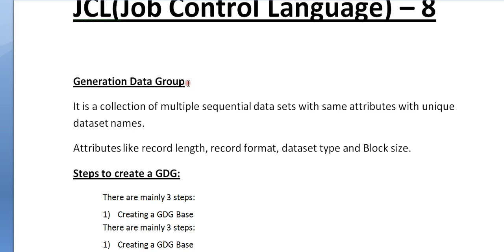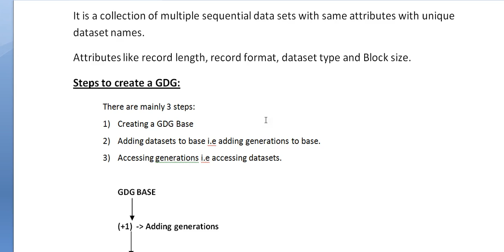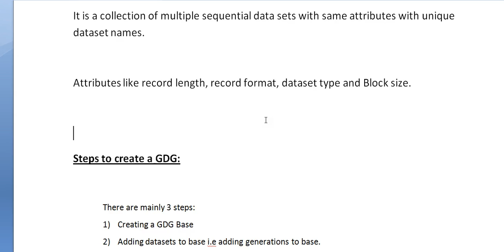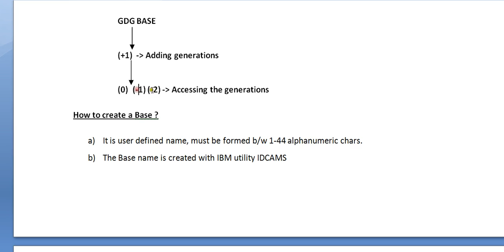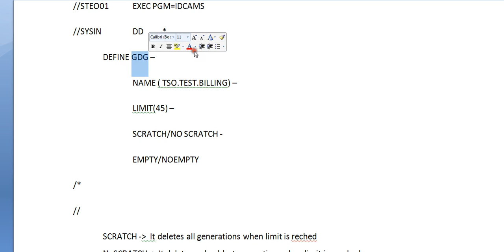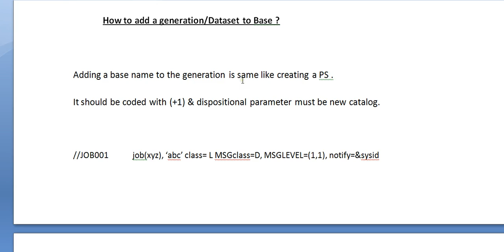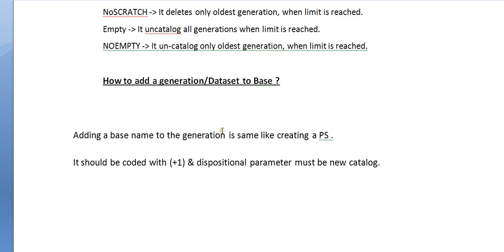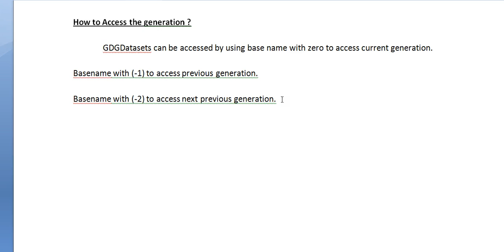JCL GDG - Mainframe JCL Tutorial - Part 8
Job Control Language (JCL) is the command language of Multiple Virtual Storage (MVS), which is the commonly used Operating System in the IBM Mainframe computers. JCL identifies the program to be executed, the inputs that are required and location of the input/output and informs the Operating System through Job control Statements. In mainframe environment, programs can be executed in batch and online modes. JCL is used for submitting a program for execution in batch mode.

JCL is a Scripting language is used to communicate with the MVS operating system.we use JCL to run jobs on MVS operating systems.We can use JCL to perform a set of a task in steps or sequence. Divided into various types of statements and parameters.A COBOL program will run through JCL.JCL provides all the resource and information such as the file names, a location of the file, associated file name, compiled module location, statements, parameters and much more.

JCL GDG - Mainframe JCL Tutorial - Part 8,here in this video you will learn about jcl gdg and GDG importance in Mainframe JCL.